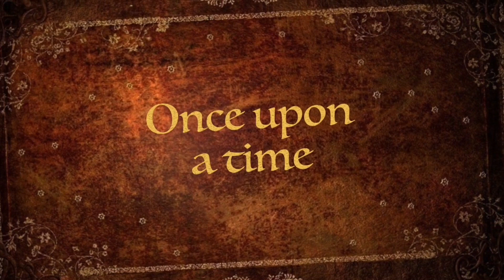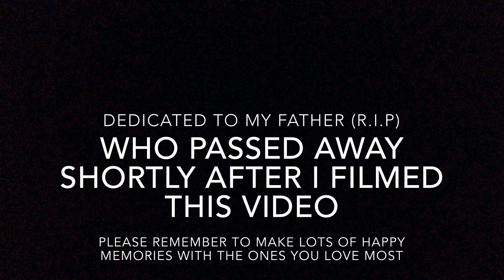Big Dolly Lips Makeup Tutorial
One of my most requested makeup tutorials has been how do I make my lips look so big and doll like

I promise many of my amazing followers that I would make that video and here it is!!

(sorry this video has no voice audio - iMovies took off the ability to use a mic for the iPhone)

29.2k

My Short Story:
I'm considered to be a Living Doll not only because of my looks but because of my rare disease that affects my body's muscles called Becker's Muscular Dystrophy.
It affects my legs and my arms for now but it is a progressive disease without any known cure for now.
This disease makes me like a doll even more because I'm very weak and It's hard for me to do different tasks like standing up on my own and I have to walk with a cane & at times I need assistant   to walk.
But I won't EVER let this get me down
What helps me -other than my wonderful husband and his amazing family and my amazing Supporters on my Instagram- is my love for art/painting, makeup effects, tattooing, anime &cooking!!
Making these videos and communicating with all of you make me so happy now as well &
Please know that life and love goes on after a major diagnosis so please Always Enjoy Life and Loved Ones!!

If you have any questions about Muscular Dystrophy you can watch my video on it here

All my videos are filmed and edited on my iphone by Me :) (Amber